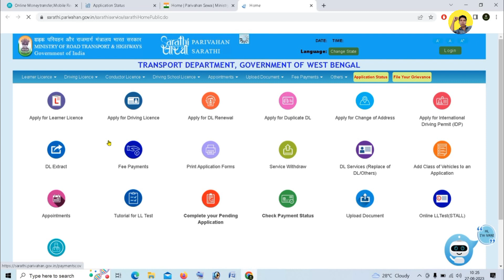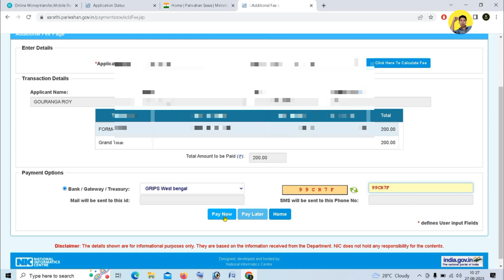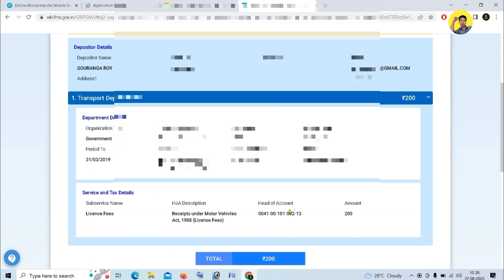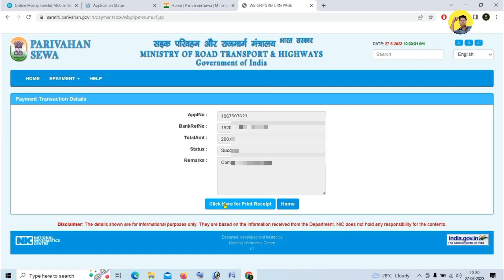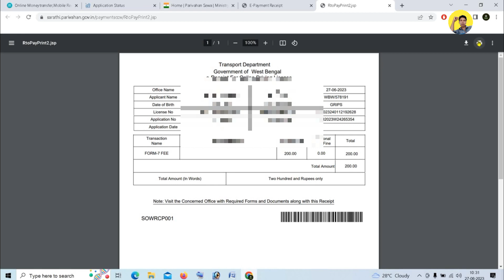Driving Licence Form 7 Fee | How to Complete Driving Licence Payment